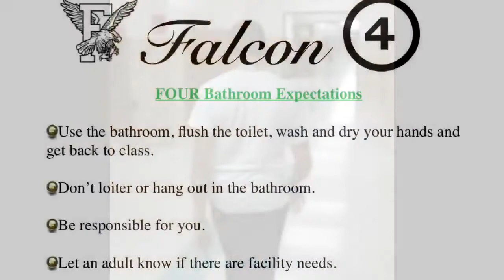PSA - Bathroom Expectations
By: Damario D.